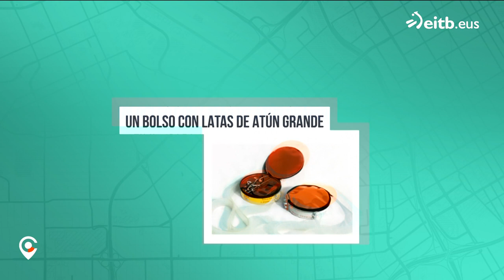Aprendiendo a reciclar cosas que tenemos en casa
En recrea2 se dedican a hacer estas obras de arte prácticas con objetos que irían a la basura. Reciclan objetos de casa para crear objetos más bonitos y funcionales que los antiguos.